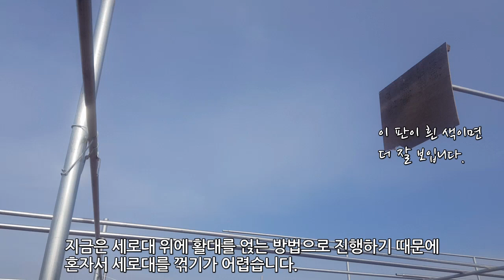제3 샤인머스켓 포도밭 만들기 15 / 세로대 끝 마무리하기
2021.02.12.